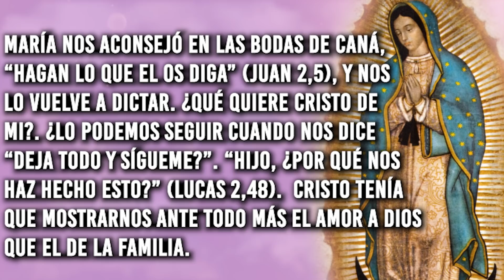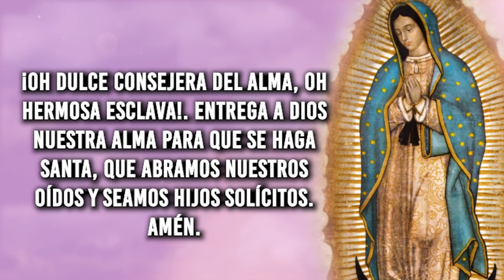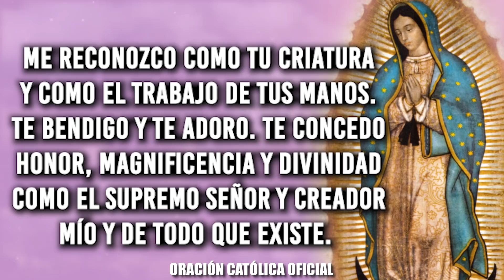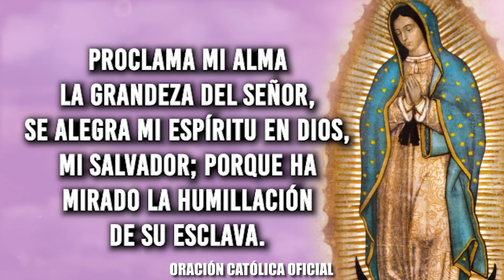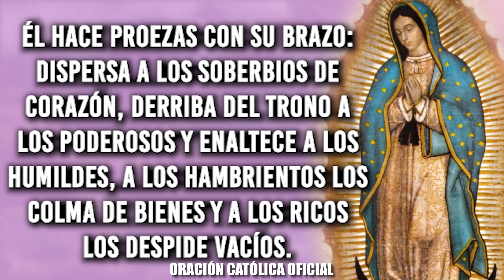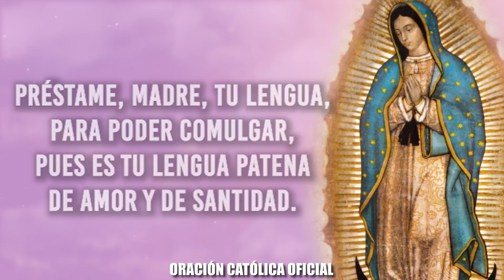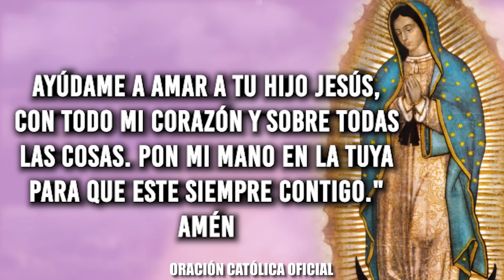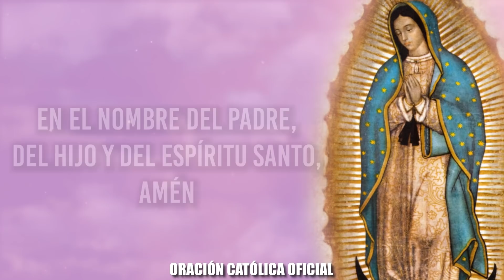ORACIÓN DIARIA A LA VIRGEN MARÍA// DÍA 09//DOMINGO 09 DE ENERO DE 2022//NOVIEMBRE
Flor del 9 de ENERO: Madre del buen consejo
Fiesta de Nuestra Señora de los Milagros

Meditación: María nos aconsejó en las bodas de Caná, “Haced lo que El os diga” (Juan 2,5), y nos lo vuelve a dictar. ¿Qué quiere Cristo de mi?. ¿Lo podemos seguir cuando nos dice “deja todo y sígueme?”.
“Hijo, ¿por qué nos haz hecho esto?” (Lucas 2,48). Cristo tenía que mostrarnos ante todo más el amor a Dios que el de la familia. ¡Pero cuántas veces abandonamos a nuestra Madre por amores, caprichos, vanidades y miedos!.

Oración: ¡Oh dulce consejera del alma, oh hermosa Esclava!. Entrega a Dios nuestra alma para que se haga santa, que abramos nuestros oídos y seamos hijos solícitos. Amén.

Florecilla para este día: Ser un verdadero Cristo al aconsejar a mi hermano.